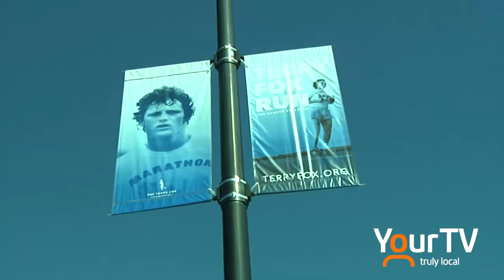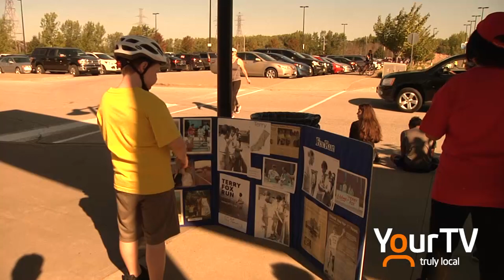Terry Fox Run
Niagara Falls residents gathered at the Gale Centre for the annual Terry Fox Run. Jennifer Wittig has more in this report.